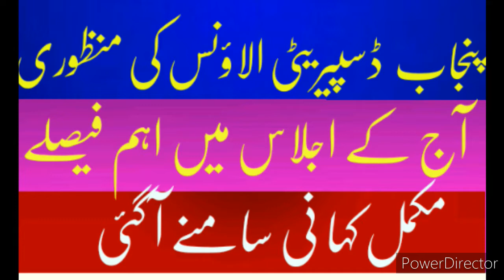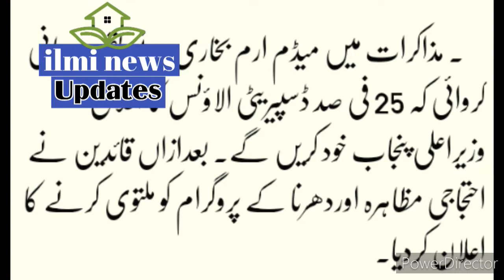Punjab internal story of 25%disparity reduction allownce# latest updates punjab DRA agreement#